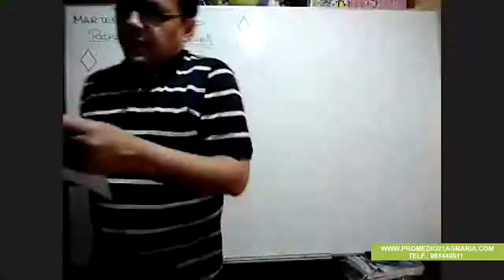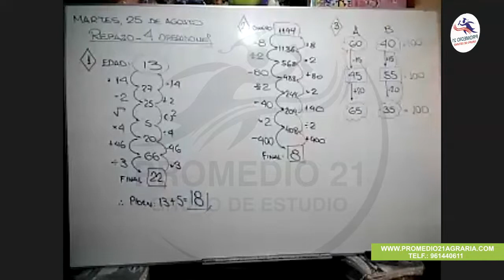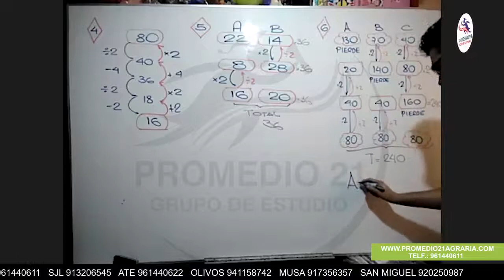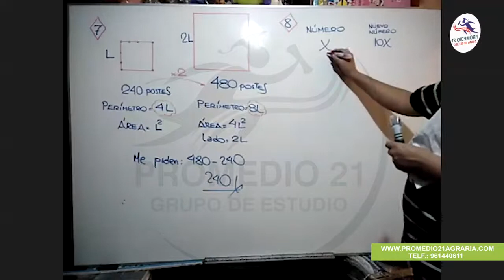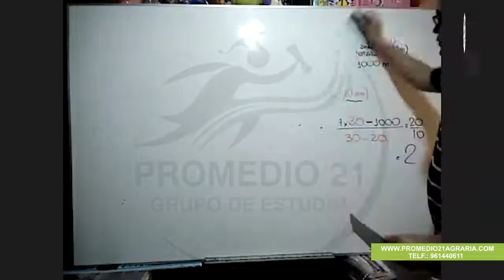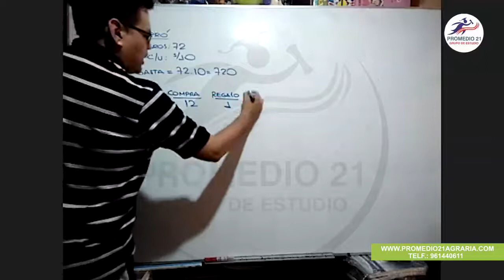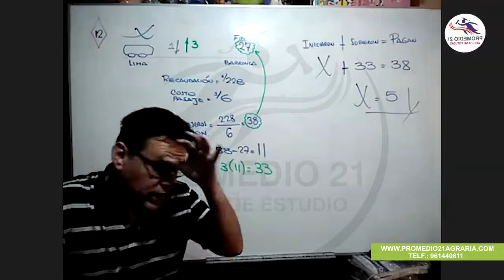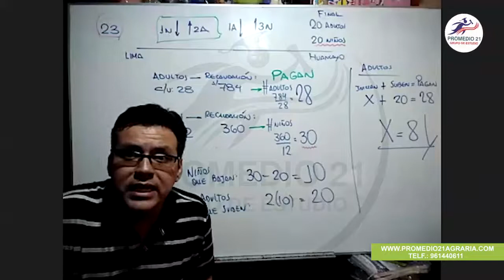RM Agraria: Repaso Cuatro Operaciones (Kerry) (25-08-2020)